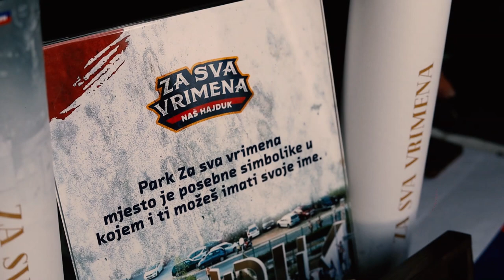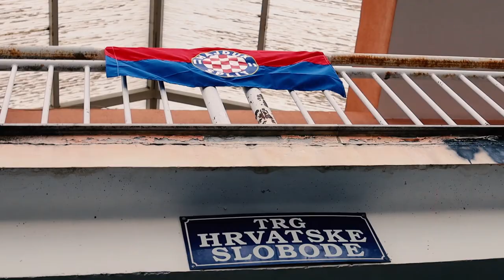Učlanjenje u HNK Hajduk Split - Torcida Čapljina 2023